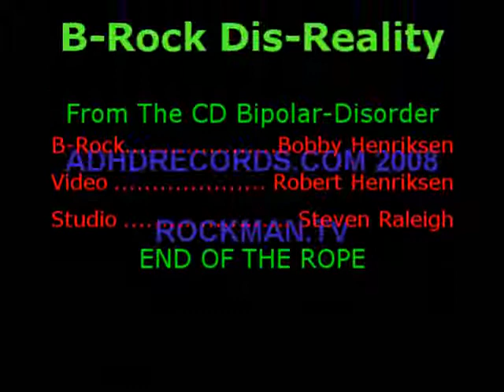END OF THE ROPE. B-ROCK/bipolar disorder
35 EPISODES UP The B-Rock? Dis Reality Show 2 years in the making of the CD Bipolar Disorder and the making of B-Rock...two

years of studio footage, see how a little 15 year old turned him self into "what i think a better rapper than any one out

there now " almost 18 now, with a? hard core rapping style of a veteran and a lyrical pizzaz of a strory teller there are

about 50 songs he has written so far and the CD is Constantly changing..each episode is of a song in the studio when you

look at him rap and then hear the song you will be amazed at how effortlessly he pullls this off,the episodes range from 8

to 20 minutes just enough for him to sing it twice, the second time you will hear a mixed recording(final results), there

will also be some episodes of his photo shoots and his trip to CA.a looks back at LIL B? etc.. i am in the final stage of

production